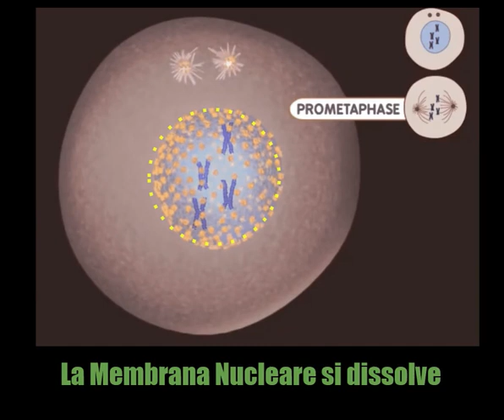la profase della mitosi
Sintesi veloce di quello che accade ai cromosomi, ai centrioli (centrosomi), alla membrana nucleare e alle fibre del fuso (polari, dell'aster e del cinetocore) nella prima tappa della mitosi: profase  - prometafase.

Video di youtube da cui sono state estrapolate le GIF (molto utile per una lezione in CLIL sulla mitosi in lingua inglese)